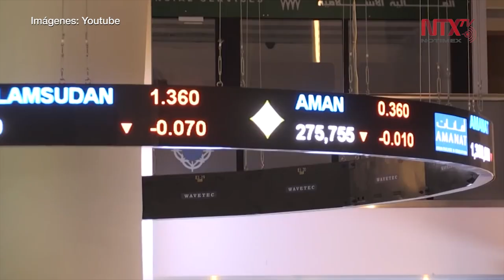Peso regresa debajo de la barrera de los 24 por dólar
El peso mexicano se ubicó este viernes en 24.0509 por dólar de mayoreo.